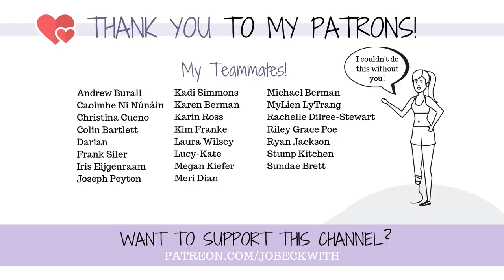MORE Surgery?? One Last Ditch Effort Before Amputation (Revision)...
I hopped up to Denver to hear my fate this past week - and learned some good news, and some bad news. It looks like revision surgery could be on the table for me, but we're trying one last thing before we start cutting - CBD oil! Here's the full story.

P.S. What kind of CBD oil do you use? Let me know down below!

Hoodie I'm Wearing in This Video

Jo Beckwith
3578 Hartsel Drive #615

SUBTITLES //

MUSIC //

INTRO //